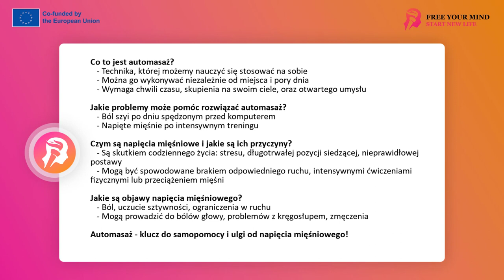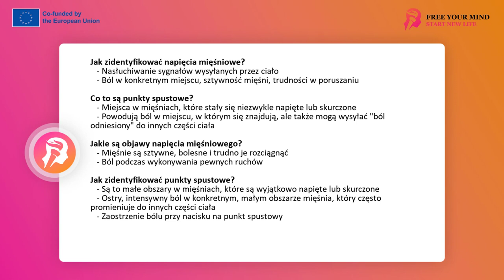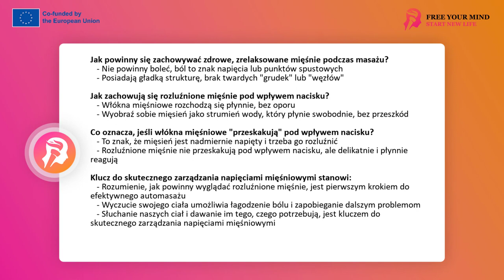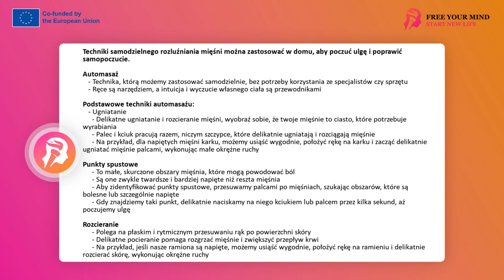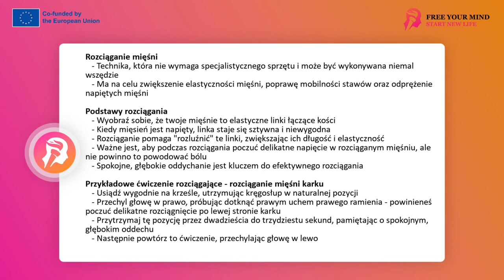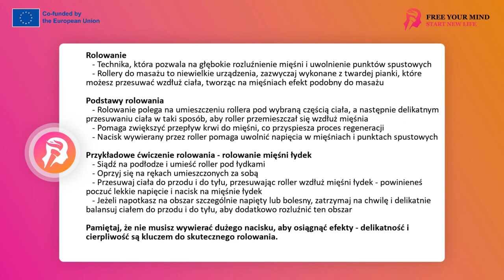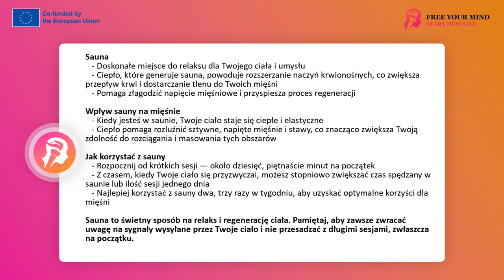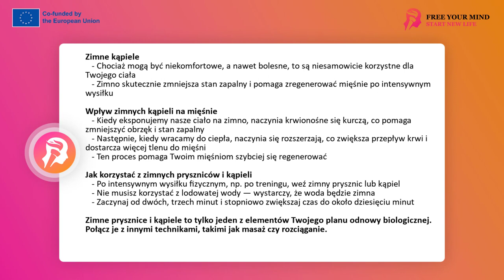FYM - Masaż samego siebie 4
Cześć! Mam na imię Anna i będę Twoim przewodnikiem w podróży ku zdrowemu i swobodnemu ciału. Podzielę się z Tobą moją wiedzą, abyś mógł samodzielnie zadbać o swoje ciało.
Ból i napięcie mięśniowe to coś, z czym większość z nas się spotyka. To może być efekt siedzącego trybu życia, ciągłego stresu, a nawet niewłaściwych nawyków podczas codziennych czynności. Nieraz dolegliwości te zdają się być nieuniknione. Ale czy na pewno tak jest?
Dzięki automasażowi możemy sobie pomóc w wielu sytuacjach, które na co dzień utrudniają nam życie. Nie musisz być ekspertem z zakresu anatomii ani mieć profesjonalnego sprzętu. Wystarczą Twoje ręce, odrobina czasu i chęci do nauki.
Opowiem Ci, jak samodzielnie, bezpośrednio i skutecznie przeciwdziałać napięciom i bólom, które Ci dokuczają. Przez praktyczne porady i proste instrukcje pokieruję Cię krok po kroku, jak zidentyfikować problem i jak go rozwiązać. Będę z Tobą na każdym etapie, pomagając Ci lepiej zrozumieć swoje ciało.
Znasz to uczucie, kiedy po ciężkim dniu marzysz o profesjonalnym masażu, który pozwoliłby Ci zrelaksować mięśnie i uwolnić ciało od napięcia? Z pewnością. Często jednak brakuje nam czasu, pieniędzy lub możliwości, aby skorzystać z pomocy profesjonalisty. Ale co byś powiedział, gdybym Ci powiedziała, że masz już do dyspozycji wszystko, czego potrzebujesz, aby zapewnić sobie ulgę?
Automasaż to Twoje narzędzie do samopomocy. Jest to technika, której możesz nauczyć się stosować na sobie, niezależnie od miejsca czy pory dnia. Wystarczy, że znajdziesz chwilę dla siebie i skupisz się na swoim ciele. Wszystko, czego potrzebujesz, to Twoje własne dłonie, otwarty umysł i chęć nauki.
Nie ważne, czy borykasz się z bólem szyi po całym dniu spędzonym przed komputerem, czy z napiętymi mięśniami po intensywnym treningu - automasaż pomoże Ci złagodzić te dolegliwości.

Napięcia mięśniowe są często skutkiem naszego codziennego życia - stresu, długotrwałej pozycji siedzącej, nieprawidłowej postawy, a nawet braku odpowiedniego ruchu. Czasem pojawiają się po intensywnych ćwiczeniach fizycznych lub z powodu przeciążenia konkretnych mięśni. Wielogodzinne siedzenie przy biurku, ciągłe patrzenie na ekran komputera czy smartfona, noszenie ciężkich toreb na jednym ramieniu - to wszystko może prowadzić do napięć mięśniowych.
Objawiają się one często jako ból, uczucie sztywności czy ograniczenia w ruchu. Mogą też powodować bóle głowy, problemy z kręgosłupem, a nawet zmęczenie. Zdarza się, że napięcia mięśniowe są tak silne, że zaczynają wpływać na naszą jakość życia.
Jak zidentyfikować napięcia mięśniowe? Pierwszym krokiem jest nasłuchiwanie sygnałów wysyłanych przez Twoje ciało. Czy odczuwasz ból w konkretnym miejscu? Czy twoje mięśnie są sztywne lub ciężko Ci się poruszać? To mogą być sygnały, że Twoje mięśnie są spięte.

Specyficznym rodzajem napięcia mięśni są punkty spustowe. Punkty spustowe,  to miejsca w mięśniach, które stały się niezwykle napięte lub skurczone. Mogą one powodować ból w miejscu, w którym się znajdują, ale także wysyłać "ból odniesiony" do innych części ciała. Często są one przyczyną przewlekłego bólu mięśniowego.

Zidentyfikowanie napięcia mięśniowego jest dość proste. Mięśnie są sztywne, bolesne i trudno je rozciągnąć. Czasem możemy też odczuwać ból podczas wykonywania pewnych ruchów.
Punkty spustowe to coś innego. Są to specyficzne obszary w mięśniach, które są wyjątkowo napięte lub skurczone. Często są to małe obszary, które można porównać do ziarna grochu lub małej śliwki. Jednak ich wpływ na nasze samopoczucie może być ogromny. Ból powodowany przez punkt spustowy często jest ostry i promieniuje do innych obszarów ciała. Na przykład, punkt spustowy w górnej części pleców może powodować ból w karku lub nawet ból głowy.
Zidentyfikowanie punktu spustowego może być trochę trudniejsze. Podczas masażu możesz odczuwać ostry, intensywny ból w konkretnym, małym obszarze mięśnia. Ból ten często promieniuje do innych części ciała. Kiedy naciskasz na punkt spustowy, ból zwykle się zaostrza.
Jak więc powinny się zachowywać zdrowe, zrelaksowane mięśnie podczas masażu?
Po pierwsze, nie powinny boleć. Jeśli podczas masażu odczuwasz ból, to jest to znak, że Twój mięsień jest napięty lub ma punkty spustowe, które wymagają uwagi.
Drugim ważnym wskaźnikiem jest struktura mięśnia. Rozluźnione mięśnie mają gładką strukturę bez punktów spustowych (twardych i bolesnych obszarów o niewielkiej powierzchni). Jeśli podczas masażu odczuwasz twarde "grudki" lub "węzły", to są miejsca, które trzeba rozluźnić.